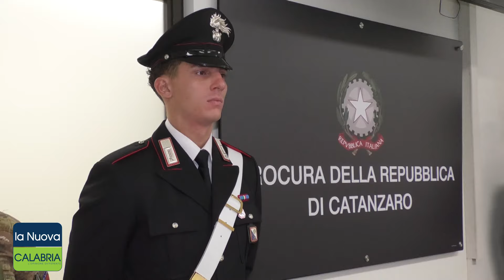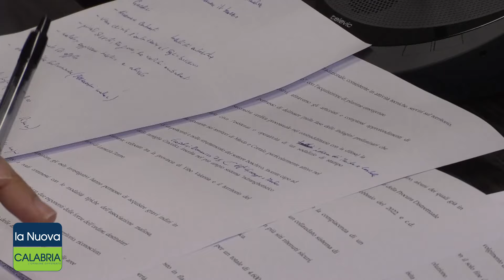'Ndrangheta, 59 arresti a Lamezia